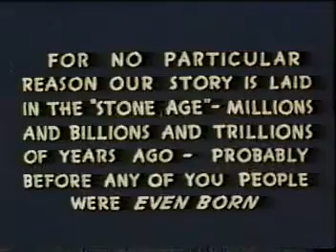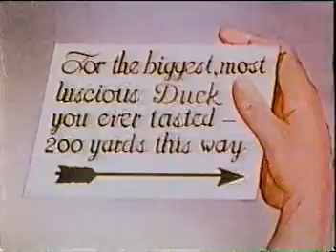Daffy Duck and the Dinosaur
Classic Hunter vs Daffy cartoon.  This time we go prehistoric.